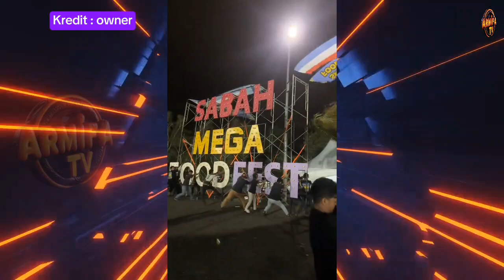TULAR DETIK C3M4S RIBUT KU4T LANDA TAWAU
TULAR DETIK CEMAS RIBUT KUAT LANDA TAWAU